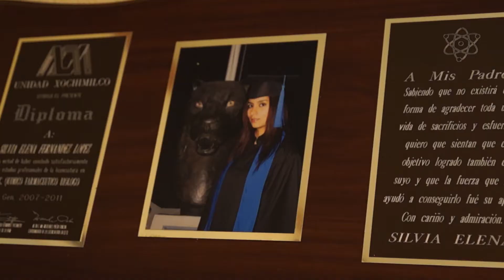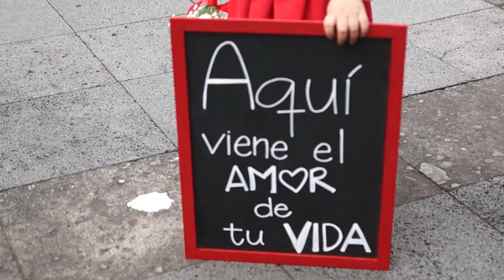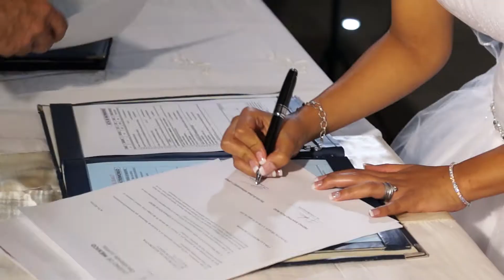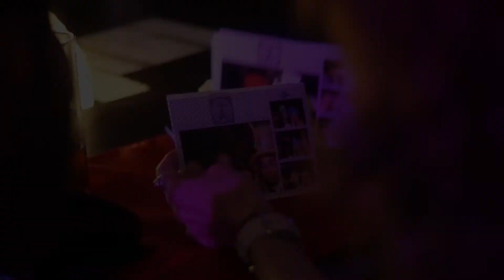Silvia & Santino Feature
La boda de Silvia y Santino en el palacio Le Crillon Ciudad de México